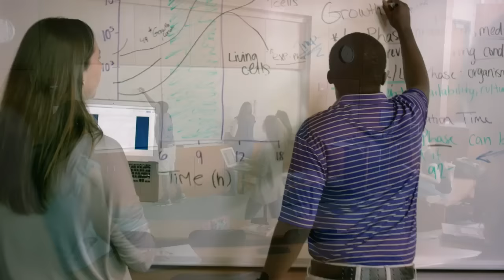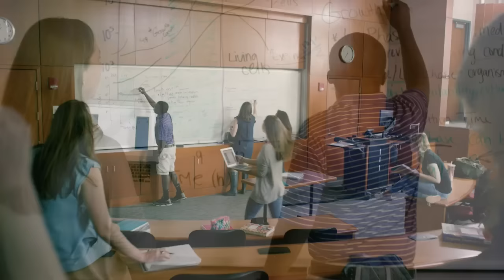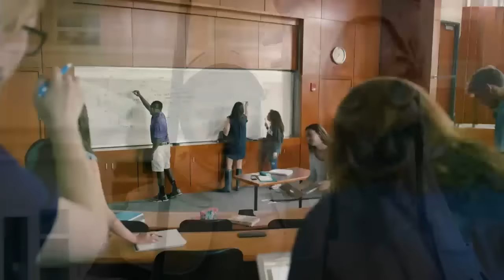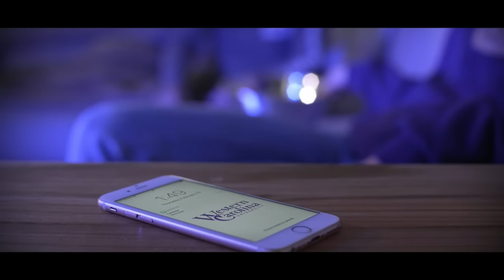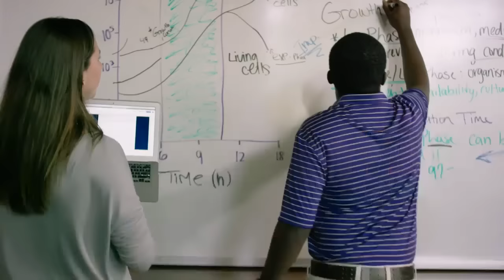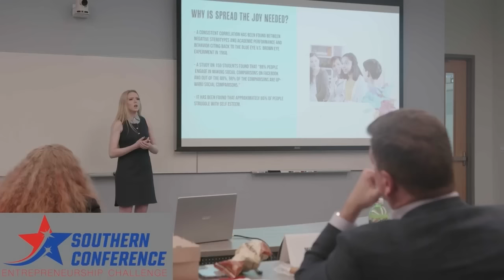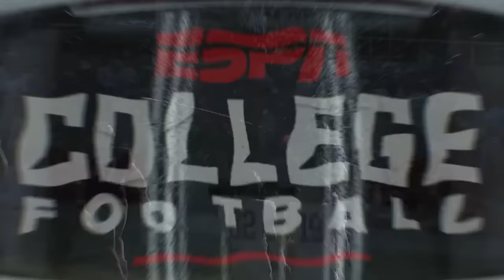10/21/2023 - Furman at Western Carolina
FCS #3/4 Paladins vs. #8/14 Western Carolina